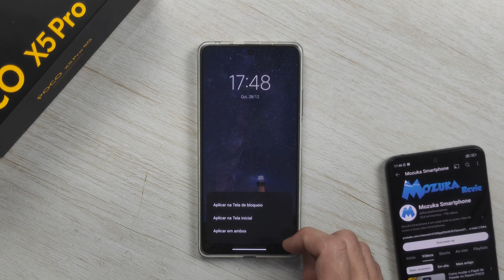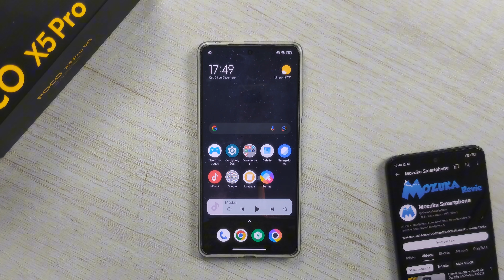Como mudar o Papel de Parede na Tela Inicial no Xiaomi POCO X5 Pro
Como mudar o Papel de Parede na Tela Inicial do POCO X5 Pro